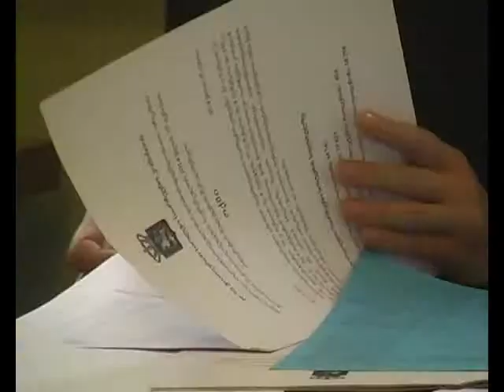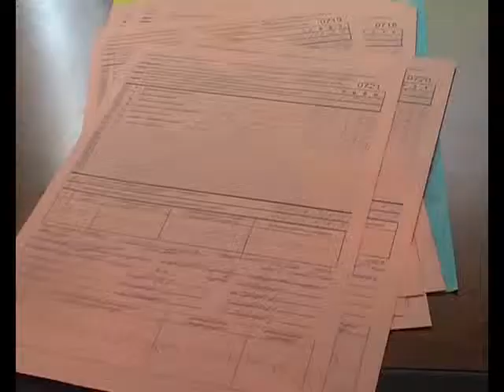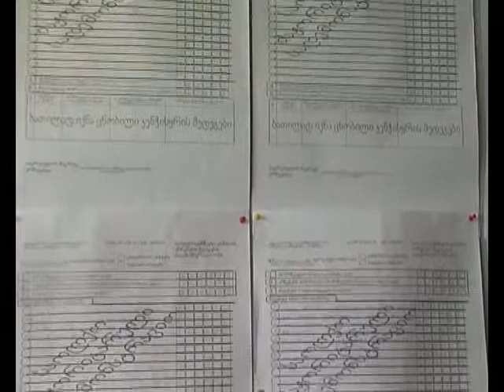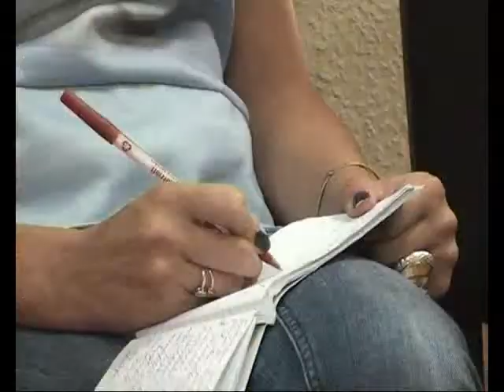26 06 14 ახალი ამბები